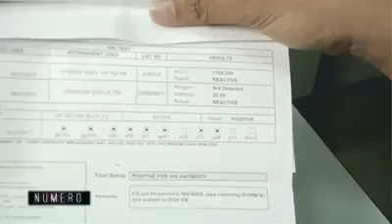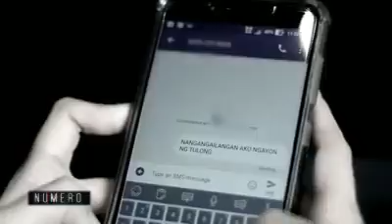HOW I SURVIVE AIDS